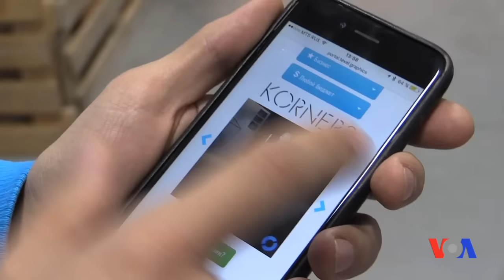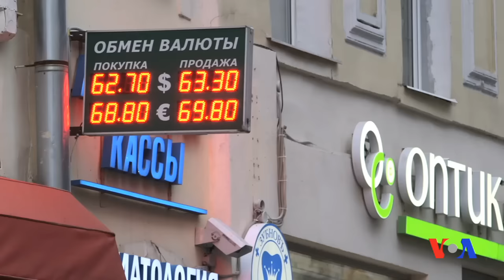Amerika -Rossiya biznes aloqalari jonlanadimi?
Tramp prezidentlikka saylangani ortidan ikki davlat ishbilarmonlari savdo-iqtisodiy aloqalar iliqlashadi, deya umidvor.